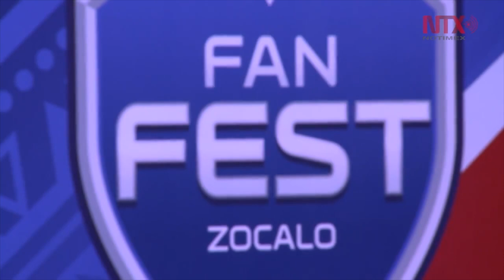México está de pie para recibir a la NFL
El secretario de turismo indicó que se espera una derrama económica igual o mejor a la del año pasado.